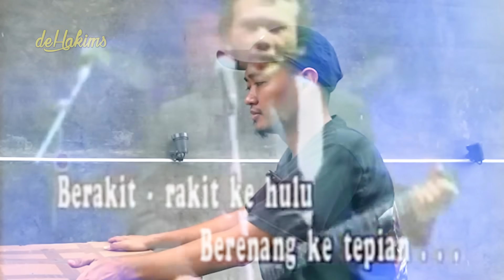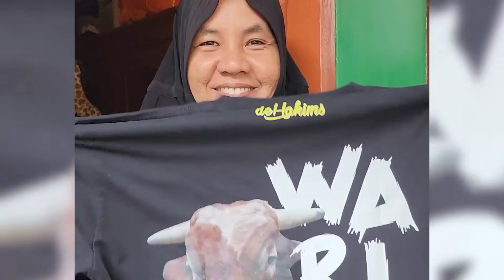BAKAL DATENG SAPI-SAPI LAGI..!! PUNYA MESIN PAKAN SENDIRI..!!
Assalamualaikum guys..
sayang banget sih..
tapi ini demi kebaikan para sapi gw..